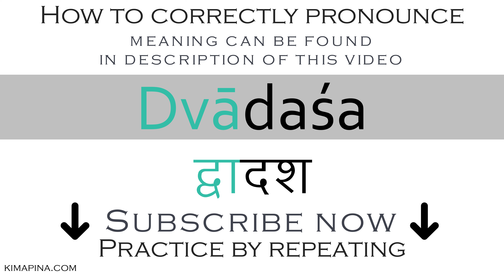How to say twelve in Sanskrit | How to pronounce dvādaśa - with meaning - Easy to learn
The word dvādaśa can have different meanings depending on the use or context: twelve.